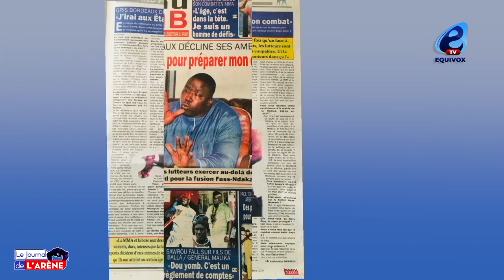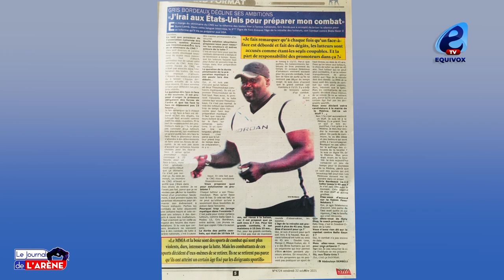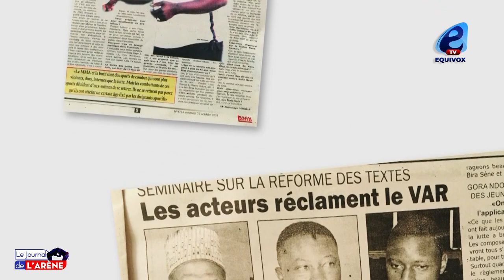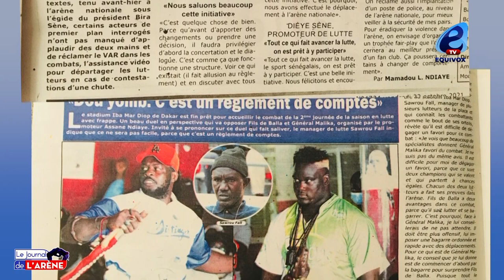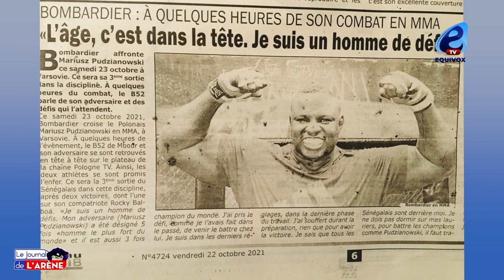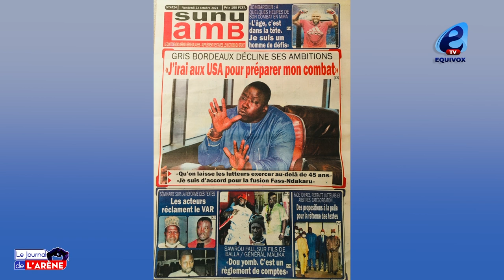Gris Bordeaux aux USA pour préparer Balla Gaye 2…